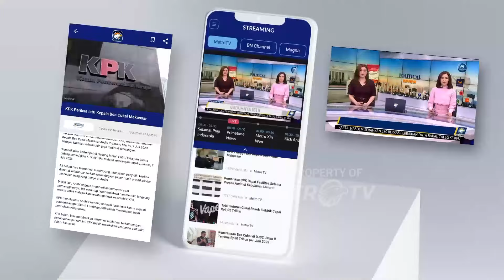Alasan Undang-Undang Miskinkan Koruptor Sulit Di-Sahkan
Metro TV, Kick Andy Goes to Campus kali ini berlokasi di Universitas Tarumanegara, yang di mana akan menghadirkan Menteri Koordinator Kemaritiman dan Investasi RI, Bapak Luhut Binsar Pandjaitan untuk membagikan kisah perjalanan hidupnya, prinsip dan nilai-nilai kehidupan yang dianut hingga sampai membawa pada kesuksesan menjadi menteri dan pengusaha.